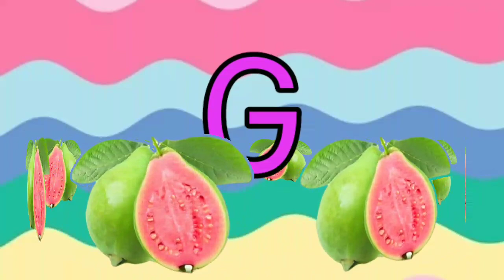abcd all alphabet with phonic song and pictures